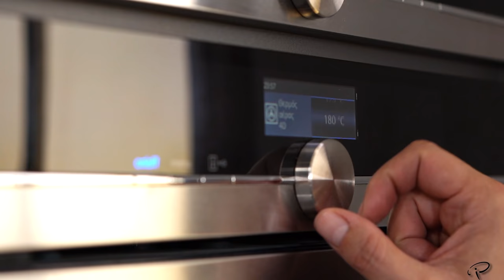Σιγομαγειρεμένο Αγριογούρουνο στη Γάστρα | Master Class By Chef Panos Ioannidis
Γειά σας, καλώς ήρθατε στο κανάλι μου.👇Σήμερα θα μάθουμε μια συνταγή, με κυνήγι.👇
Αγριογούρουνο στη γάστρα.👇
Wild boar in a clay pot.👇

Υλικά για το αγριογούρουνο στη γάστρα :

·     1 κιλό πανσέττα από αγριογούρουνο
·     1 κρεμμύδι
·     1 σκελίδα σκόρδο
·     ½ καρότο
·     125 γρ φρέσκα άσπρα μανιτάρια
·     5 κλωνάρια φρέσκο θυμάρι
·     1 κλωνάρι φρέσκια ρίγανη
·     1 κλωνάρι φρέσκο δεντρολίβανο
·     5 κόκκους ροζ πιπέρι
·     5 κόκκους πράσινο πιπέρι
·     3 κόκκους κέδρο
·     1 κ.σ. σόγια σος
·     1 κ.γ. μπαλσάμικο ξύδι
·     1 κ.γ πετιμέζι
·     150 ml λευκό κρασί
·     1 πρέζα ανθό αλατιού
·     Λίγο ελαιόλαδο

Ingredients for wild boar baked in a clay pot

·      1 kilo wild boar pancetta
·      1 onion
·      1 garlic clove
·      ½ carrot
·      125 gr fresh white mushrooms
·      5 sprigs fresh thyme
·      1 sprig fresh oregano
·      1 sprig fresh rosemary
·      5 pink peppercorns
·      5 green peppercorns
·      3 cedar berries
·      1 tsp grape molasses
·      150 ml white wine
·      1 pinch salt flakes

Studio Powered by: Nίκος Γωνιανάκης - Stonetech Group (Επενδύσεις πάγκων και κουζίνας Neolith)

Ευχαριστούμε:  BSH Οικιακές Συσκευές Α.Β.Ε.
                            Soul kitchen

Μετάφραση: Γεωργία Κοφινά

Σκηνογραφία: Αναστασία Χαρμούση

F&B Chef: Δημήτρης Παπαπαναγιώτου

Διαχείριση YouTube: Λευτέρης Σαββίδης

Ειδική συνεργάτης: Αγγελική Βουρδάκη